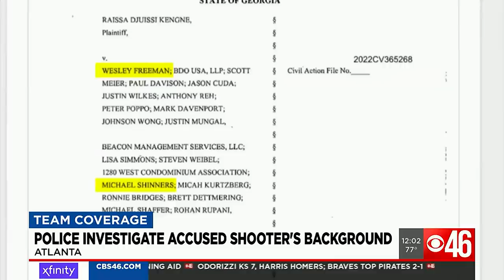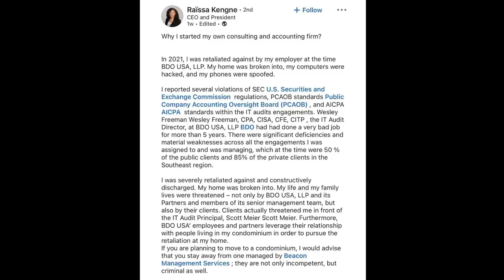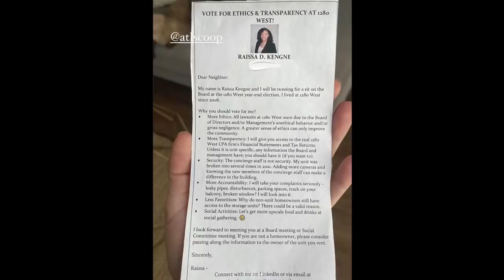Atlanta Mass Shooting IGNORED By The Media! But Why?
Raissa Kengne, a 34-year-old Cameroonian woman, shot three people in Midtown Atlanta over two separate disputes... (CONTINUE READING / SOURCES